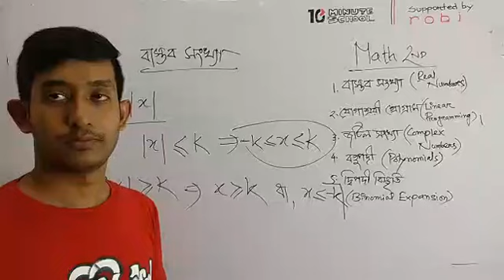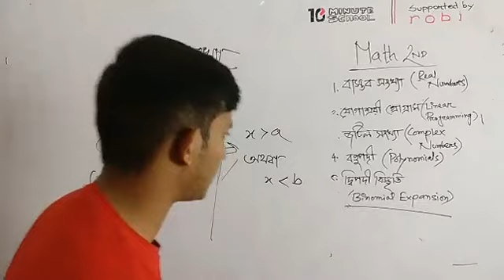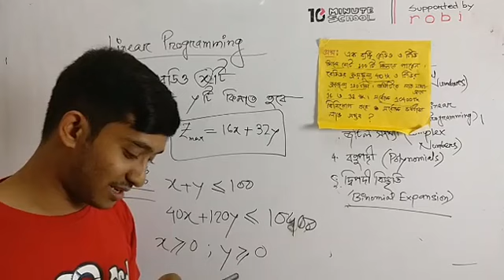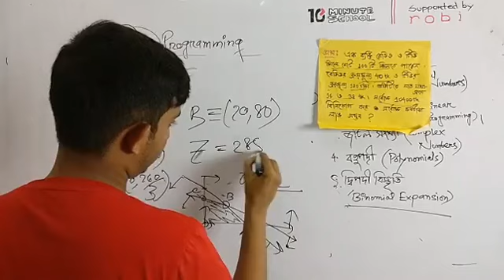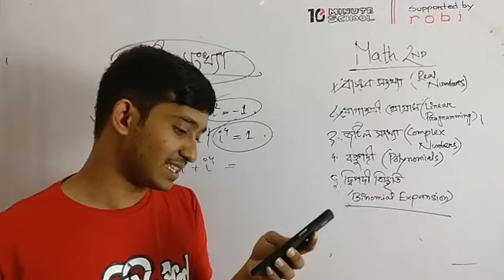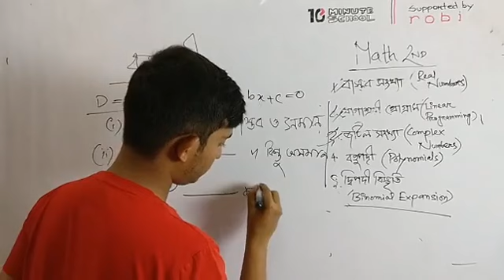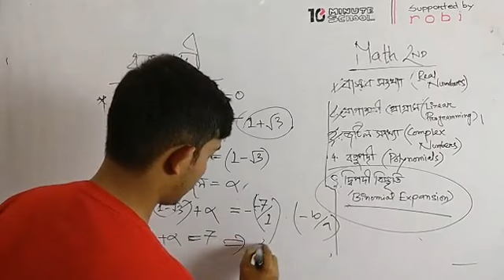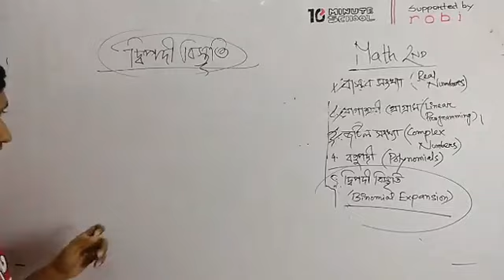স্পেশাল ক্লাস - ১ (Special Class - 1) | Higher Math 2nd Paper | Awan Afiaz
বিশ্ববিদ্যালয় ভর্তি প্রস্তুতির জন্য সবচেয়ে গুরুত্বপূর্ণ সাবজেক্ট গুলোর মধ্যে একটি হলো  Higher Math (উচ্চতর ণিত)। যে বিষয় থেকে বেশিরভাগ সময় প্রশ্ন এসে থাকে। 10 Minute School Live Class এর এই পর্ব থেকে শিখে ফেলুন HSC Math এর সকল গুরুত্বপূর্ণ বিষয়গুলো।

Instructor: Delowar Hossain Mridha, Imperial College